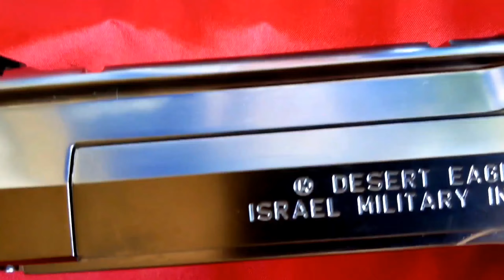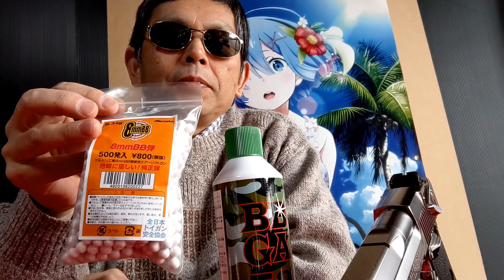[悲報] デザートイーグル、マルシン製と東京マルイ製を比較する···つもりだった！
おなじみの東京マルイ製デザートイーグルと珍しいマルシンのデザートイーグル。
初速、命中精度、集弾性などを徹底比較するつもりでいましたが (+_+)

このチャンネルのオーナー、タガタメ君も登場。